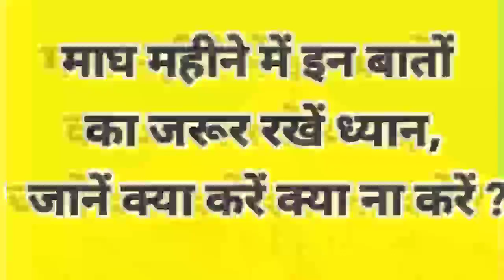Magh mahina 2024|Magh mas 2024|Magh ka mahina 2024|Magh ka mahina kab se shuru hai